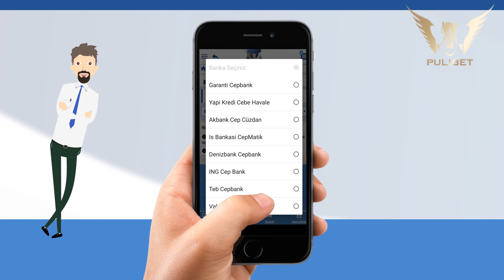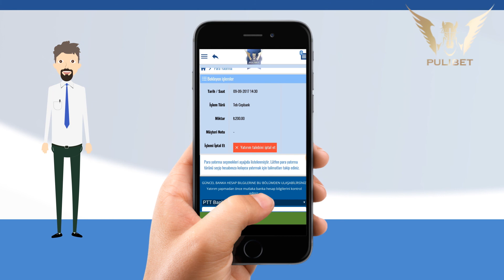INGBank Cebe Havale İle Pulibet'te Nasıl Yatırım Yapılır?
INGBankCebe havale ile Pulibet'te nasıl yatırım yapılır?

En güvenilir bahis sitesi Pulibet 'te sende oyna, sende kazan!